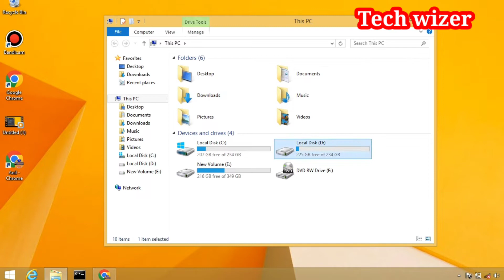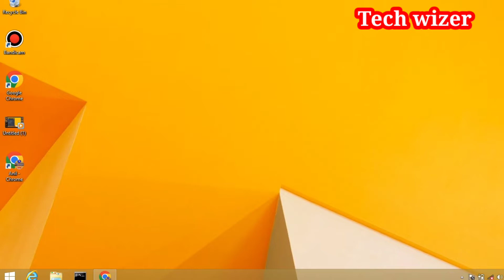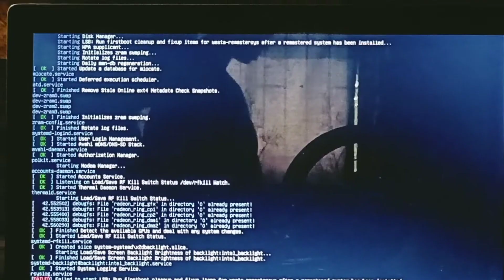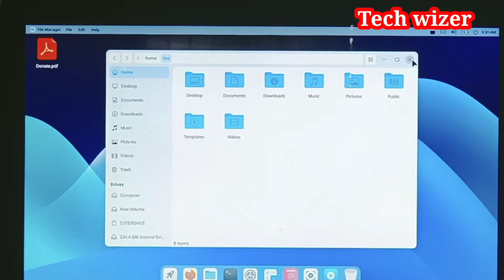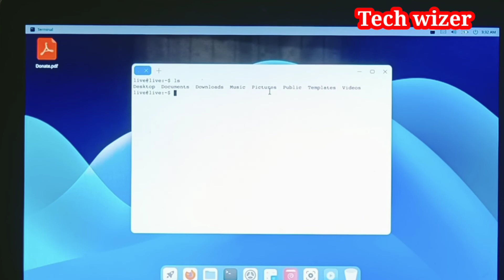Cutefish os||How to install cutefish os||Cutefish Kaise install kare@Techwizer.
Description : How to install cutefish os on Laptop OR Desktop.

Cutefish os-

Make a better experience Desktop OS
Focus on simplicity, beauty and practicality.

Simple and exquisite design, use the most suitable design to enhance user experience.

Downloading CutefishOS

To download CutefishOS, head over to the official website. Once on the website, find the download button and click on it with the mouse. When you select this button, a download page will appear.

On the download page, there are two download links. One link is a MEGA link, and another is a direct link. For best results, select the “Direct Link” one. Once you’ve clicked on the link, CutefishOS will begin downloading to your computer.

Please keep in mind that this version of CutefishOS is a developer beta. This operating system is still being worked on and may be unstable in some instances. When the download is complete, insert a USB flash drive into the USB port and move to the next section of the guide.

procedure-

Step 1: Find the “From file” button and click on it with the mouse. When you select this button, a pop-up window will appear on the screen. Using this pop-up window, browse the CutefishOS file on your computer and select it.

Step 2: After selecting the CutefishOS ISO file, click on the “Select target” button. Then, choose your USB flash drive in the menu to flash the CutefishOS ISO file to your computer.

Step 3: Find the “Flash!” button inside of the Etcher application and click on it with the mouse. Once you’ve selected the button, the Etcher app will begin to copy CutefishOS to your USB flash drive. This process will take quite a bit of time.

When the flashing process is complete, close the Etcher application on your computer. Once the application is closed, reboot your computer into the BIOS. Then, configure your BIOS so that it can boot from the USB flash drive.